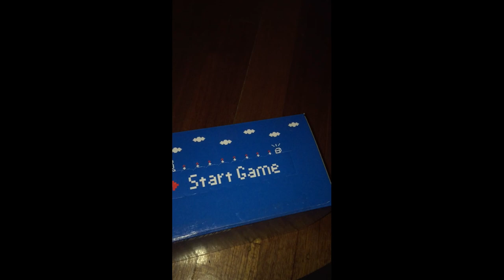Unboxing Captain America T-Shirt!!!